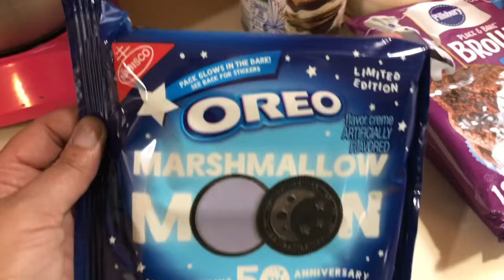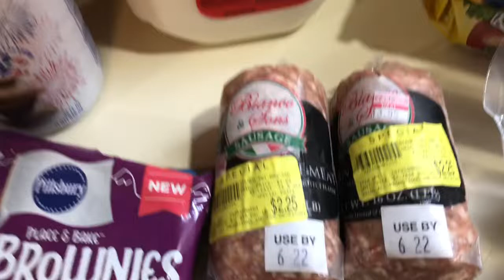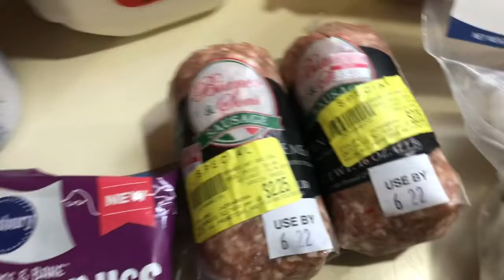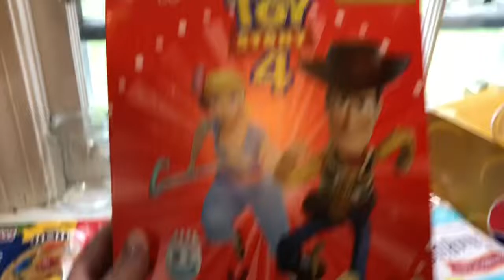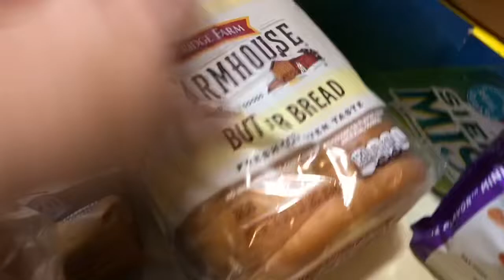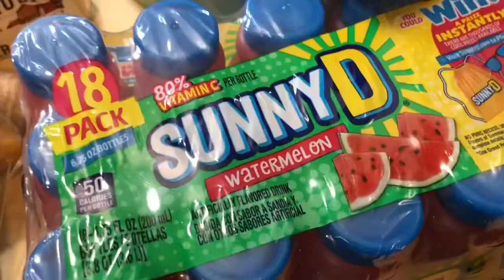Summer Treat Stop N Shop Grocery Haul/Family of 6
Schools out for the summer and the kiddos are already eating me out of house and home lol. Every year I forget how crazy summertime is. We have a lot of adventures planned, we’re just waiting for the weather to get with the program.
Do you see your food shopping bill go up in the summer? I know mine is going to.